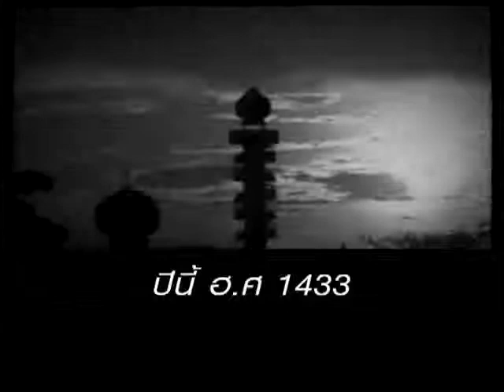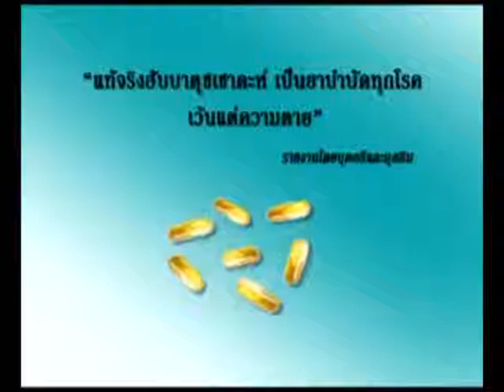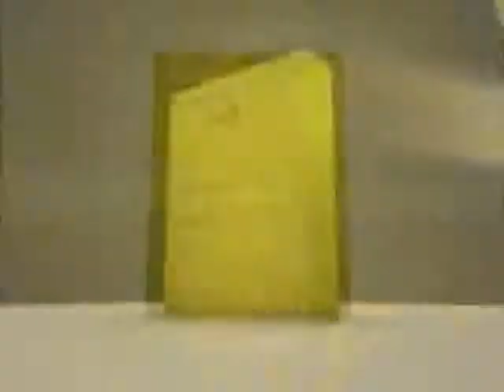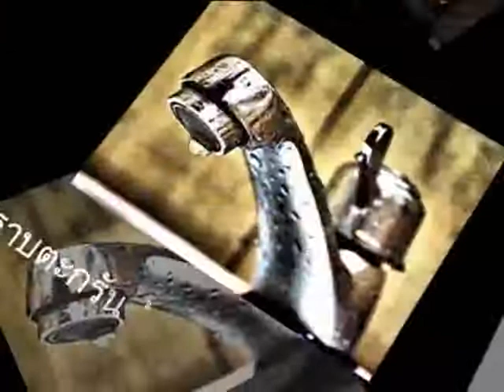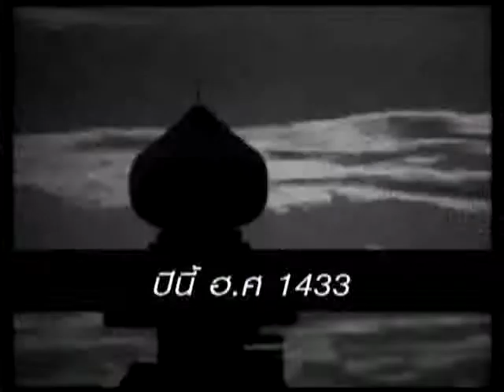รายการ 14-40 เปลี่ยนสังคมมุสลิมไทย 12 (ปาฐกถาดร.สุรินทร์ พิศสุวรรณ)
11 พฤศจิกายน 2555
เปลี่ยนสังคมไทยสู่อาเซียน ติดตามได้ทาง YaTeem TV ทุกวันอาทิตย์ 10.30 น. โดยประมาณ